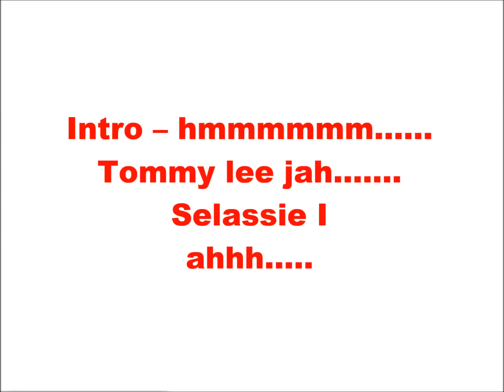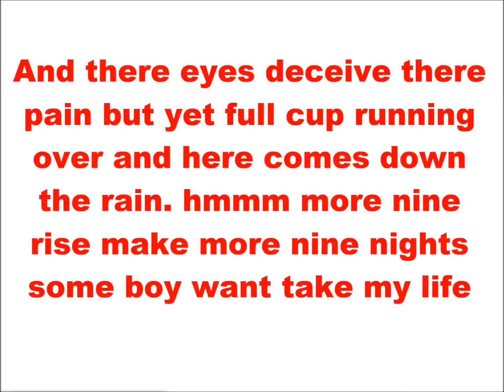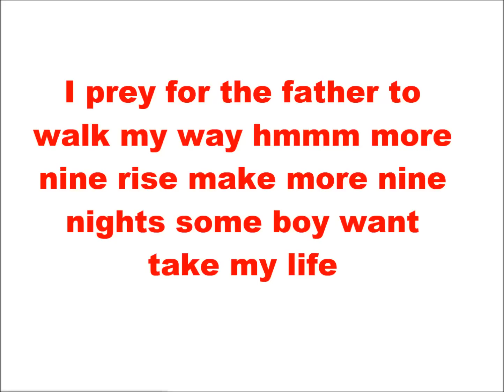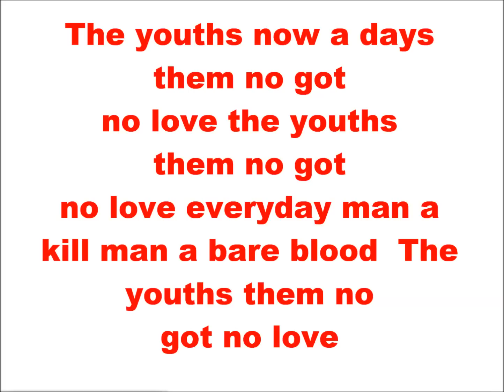Tommy Lee - No Love Lyrics